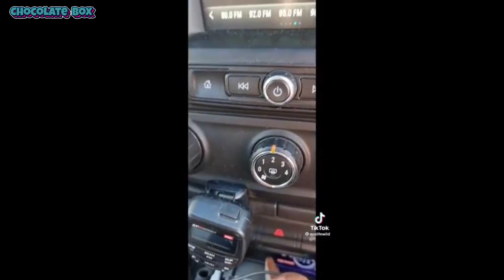HELPLESS ANIMALS THAT ASKED PEOPLE FOR HELP AND KINDNESS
Animals are our friends and we should treat them in a proper way. Watch people rescue animals that were asking for help and kindness.